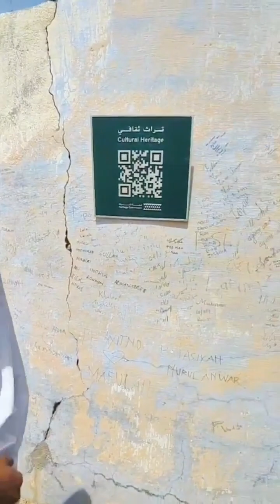มีกอตยะห์รอนะฮ์ มัศยิดยะห์รอนะฮ์สถานที่ตั้งเจตนาทำอุมเราะห์